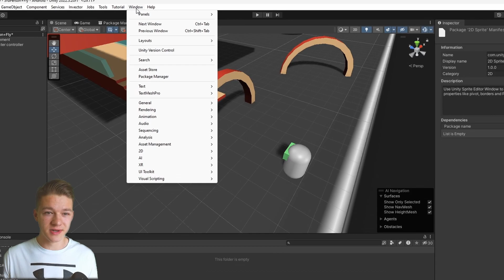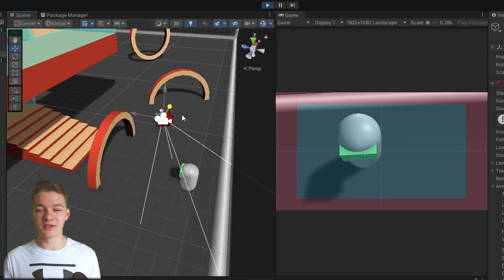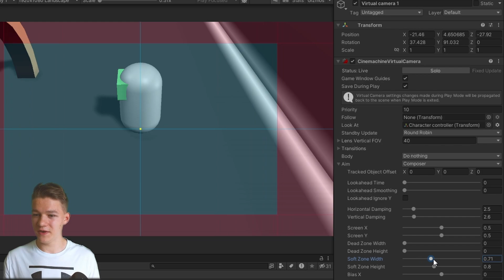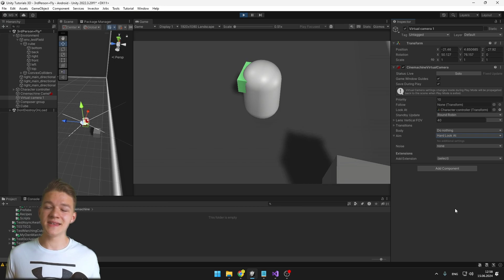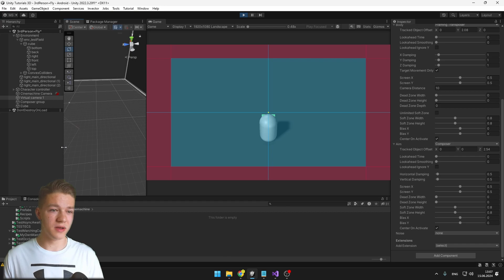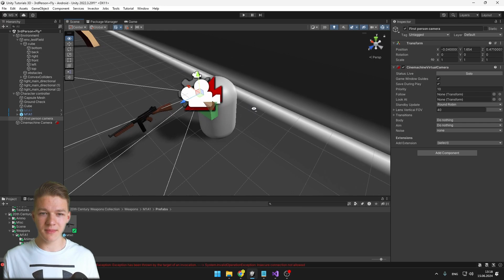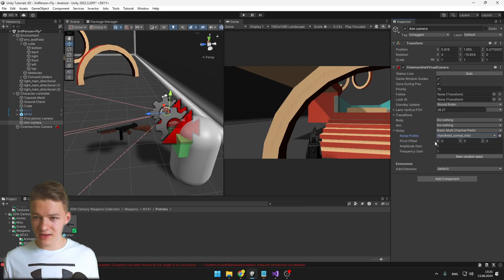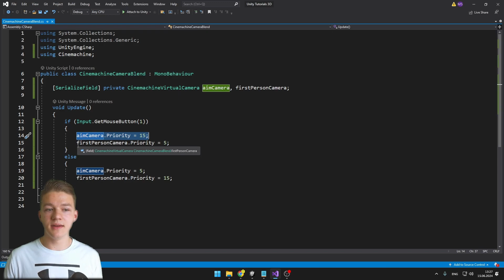Perfect Camera For ANY Game - Unity CINEMACHINE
Cinemachine is free Unity package that makes it easy for us to blend between cameras, add transitions, cutscenes and create any camera you can imagine. It will help you with your first person and third person character controllers, as you can simply follow or look at objects using the virtual cameras. You can apply noise, change FOV, add post-processing and a lot more for all of your cameras and then smoothly blend between them.

Timestamps:
00:00 Why Cinemachine?
00:32 Package Setup
00:45 Essential Cinemachine Components
02:29 Composer (aim mode)
03:55 Group Composer (aim mode)
05:10 Hard Look At (aim mode)
05:25 POV (aim mode)
06:03 Same As Follow Target (aim mode)
06:29 Third Person Follow (body mode)
07:00 Framing Transposer (body mode)
07:56 Hard Lock To Target (body mode)
08:12 Orbital Transposer (body mode)
09:07 Transposer (body mode)
09:20 Camera Blending
13:28 Conclusion